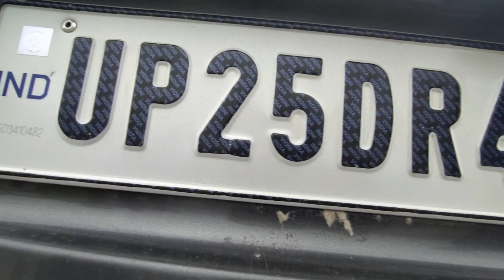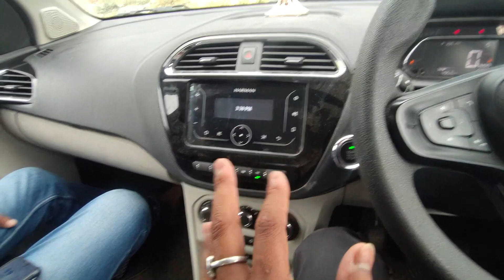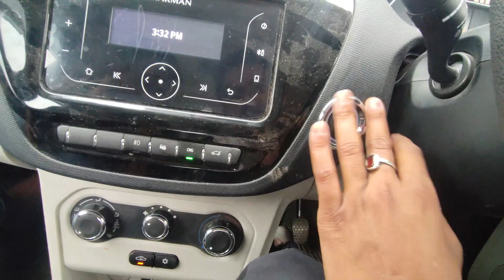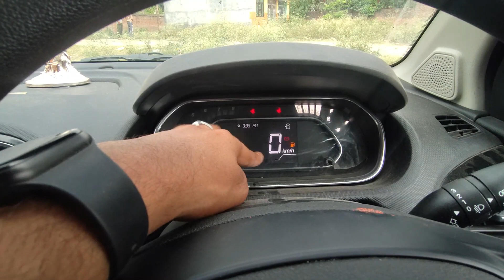Aura का Competition 🏆🏆 | Tata Tigor XZ CNG Full Walkaround Review || CarX Honey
Tata Tigor XZ CNG Prices: The price of the Tata Tigor XZ CNG in New Delhi is Rs 8.11 Lakh (Ex-showroom).

Tata Tigor XZ CNG mileage : It returns a certified mileage of 26.49 km/kg.

Tata Tigor XZ CNG Colours: This variant is available in 4 colours: Daytona Grey, Arizona Blue, Opal White and Magnetic Red.

Tata Tigor XZ CNG Engine and Transmission: It is powered by a 1199 cc engine which is available with a Manual transmission. The 1199 cc engine puts out 72.40bhp@6000rpm of power and 95Nm@3500rpm of torque.

Tata Tigor XZ CNG vs similarly priced variants of competitors: In this price range, you may also consider

Tata Tiago XZ Plus Dual Tone Roof CNG, which is priced at Rs.8.11 Lakh. Tata Altroz XM Plus CNG, which is priced at Rs.8.40 Lakh and Tata Punch Accomplished Dazzle, which is priced at Rs.8.08 Lakh.
Tigor XZ CNG Specs & Features: Tata Tigor XZ CNG is a 5 seater CNG car. Tigor XZ CNG has Multi-function Steering Wheel,Power Adjustable Exterior Rear View Mirror,Touch Screen,Automatic Climate Control,Engine Start Stop Button,Anti Lock Braking System,Alloy Wheels,Fog Lights - Front,Power Windows Rear,Power Windows Front